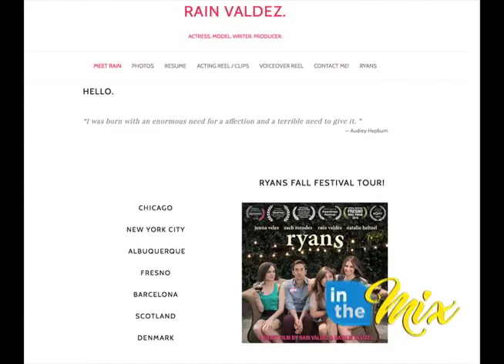Guam native Rain Valdez making a name for herself in Tinseltown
Actress, filmmaker, writer, and producer Rain Valdez, born in the Philippines, was raised in Guam, eventually graduating from Simon Sanchez High School in 1998. At 19, she left Guam for LA to pursue her burning passion for acting and worked to hone her craft. Acting was something she knew she wanted to do at an early age.